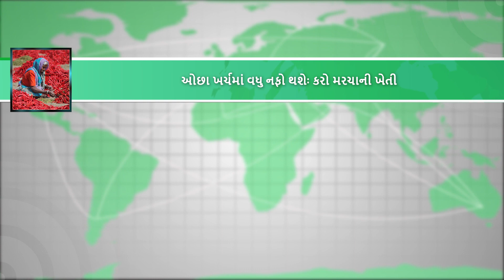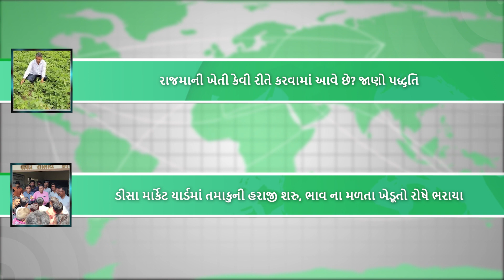તમાકુની હરાજી ડીસા માં શરુ, ભાવ ન મળતા ખેડૂતો માં રોષ જોવા મળ્યો | DISA | GUJARAT | TOBACCO | CROP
1 ખેડૂતોને 2000 યુનિટ વીજળી મફત મળશે, ડુડુ રાજસ્થાનનો નવો જિલ્લો બન્યો

2 એપ્રિલ મહિનામાં  ઉગાડવામાં આવતી શાકભાજી જાણો કઈ છે

3 મહિલા નિધિ તરફથી લોન પર 8% વ્યાજ સબસિડી આપવામાં આવશે, રાજસ્થાન સરકારે જાહેરાત કરી

4 કૃષિ વિજ્ઞાન કેન્દ્ર ગુરુગ્રામના ડો.ભરતસિંહ શ્રેષ્ઠાને KVK સાયન્ટિસ્ટ એવોર્ડથી સન્માનિત કરાયા

5  ડિફોલ્ટર ખેડૂતને નવી લોન કેવી રીતે મળશે? જાણો પૂરી વિગત

6 હવે ખેડૂતો ખેતી કરવા માટે ભાડા પર કૃષિ સાધનો પણ લઈ શકશે

7 ઓછા ખર્ચમાં વધુ નફો થશેઃ કરો મરચાની ખેતી

8 સુરેન્દ્રનગર ના ખોડુ ગામના પ્રગતિશીલ ખેડૂત પ્રવીણભાઈ મકવાણા રાજ્યના અન્ય ખેડૂતો માટે બન્યા પ્રેરણાસ્ત્રોત.

9 રાજમાની ખેતી કેવી રીતે કરવામાં આવે છે? જાણો પદ્ધતિ

10 ડીસા માર્કેટ યાર્ડમાં તમાકુની હરાજી શરુ, ભાવ ના મળતા ખેડૂતો રોષે ભરાયા